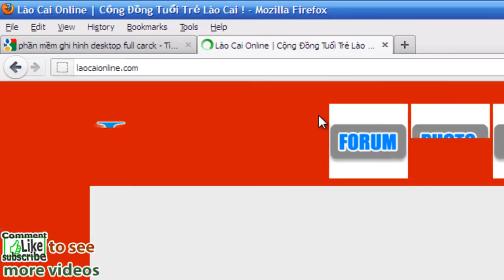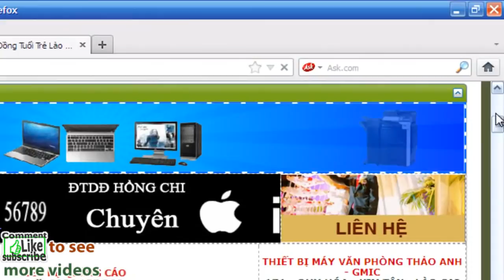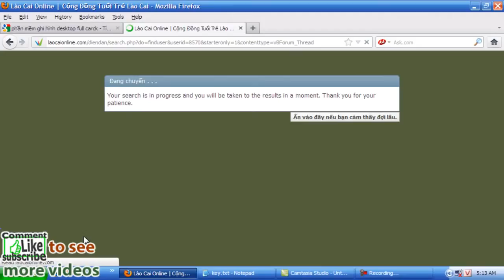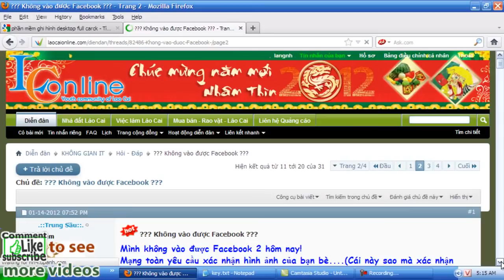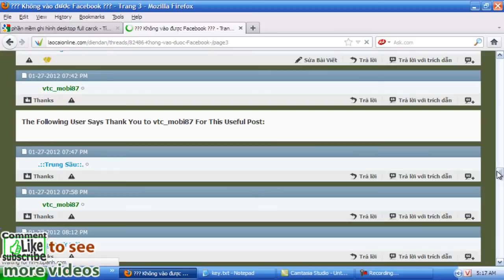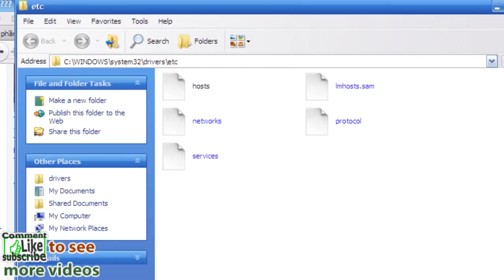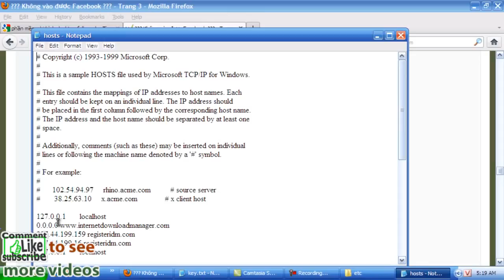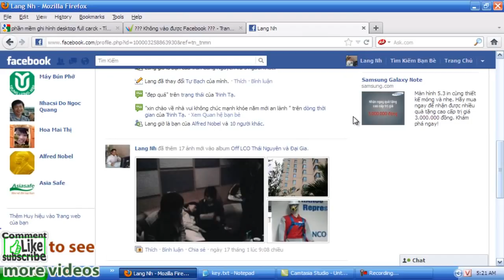HƯỚNG DẪN CÀI FACEBOOK